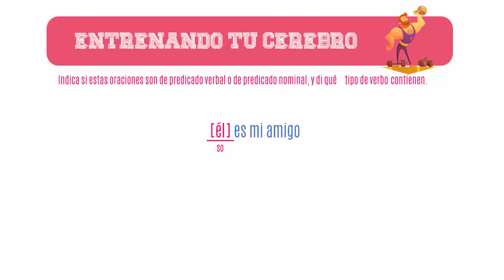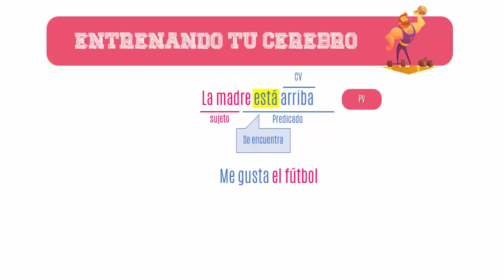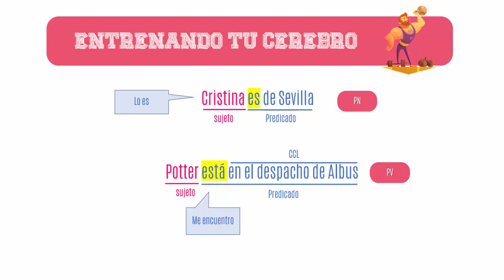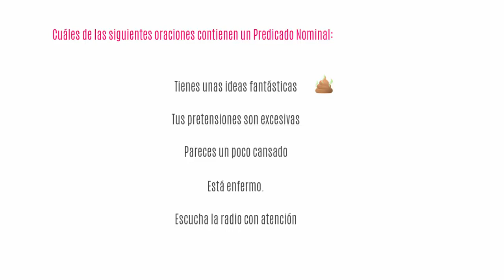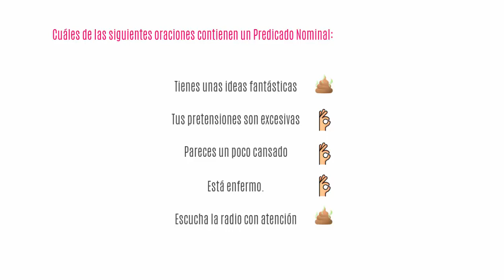Predicados Nominales y Verbales (Prácticas)